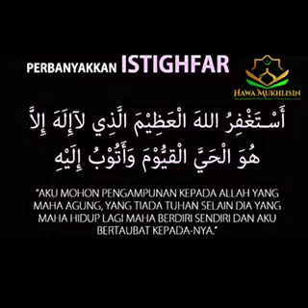Perkongsian Bersama - Khasiat Istighfar